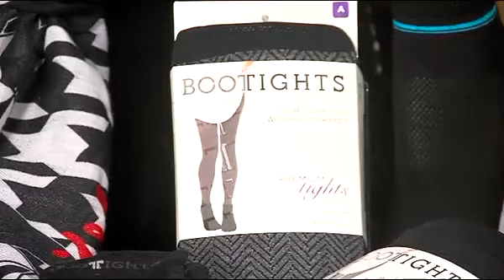Warm Winter Style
Host: Enya Flack